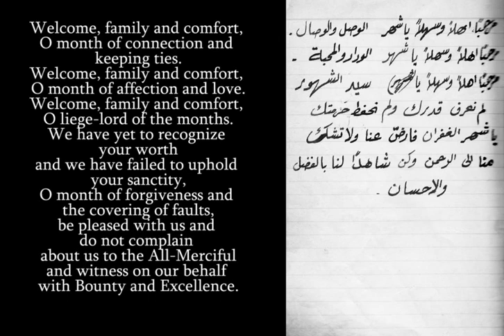Grandshaykh Abd Allah's Ramadan Du`a - Day 9 (Onscreen Text)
Shaykh Hisham Kabbani said: "One time Grandshaykh AbdAllah ق said to me, 'You are Ka’b al-Ahbar for me,' because I was writing everything Mawlana says."
This series comes from handwritten transcripts of the invocations that Grandshaykh Abd Allah al-Fa'iz ad-Daghestani used to recite, one for each day in Ramadan.
Recitation and translation: Dr. Gibril Haddad.
Note: these du`a are posted in the order they were transcribed.